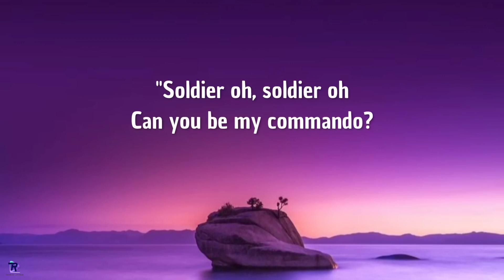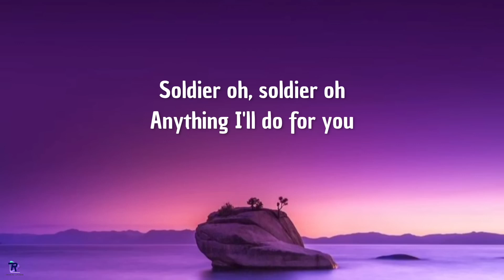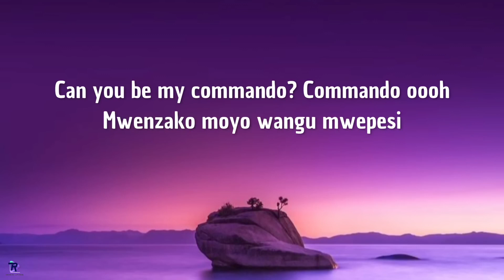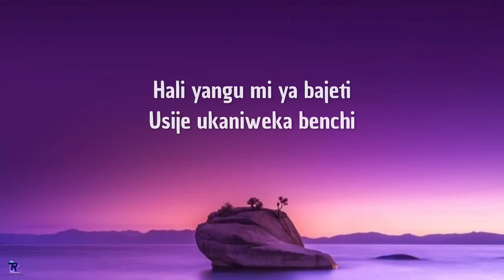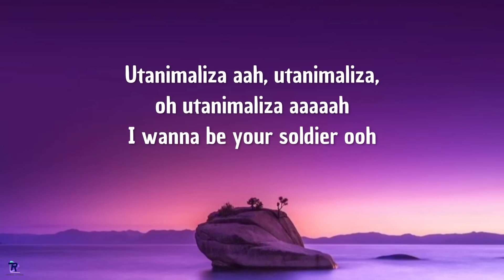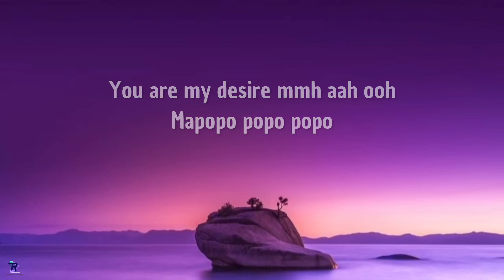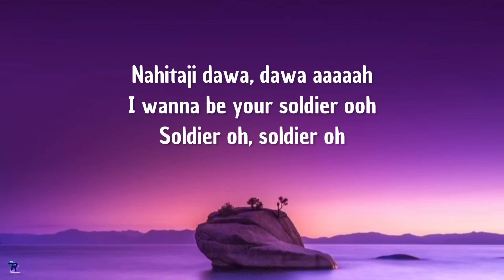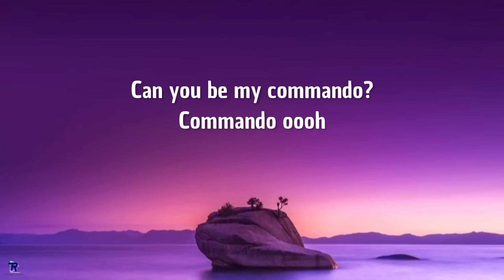ma po po po po shalala tiktok song | Mavokali - Commando (lyrics)